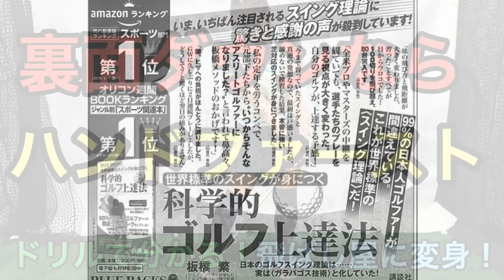考察！ハンドファーストインパクト！裏面ダウンならできる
板橋繁のG1メソッド
「世界標準のスイングが身に付く科学的ゴルフ上達法シリーズ」はムックと合わせ累計12万部を突破！オーストラリアで25年の指導経験を生かし、これまでとは違う最新理論を日本人の体格に合わせた内容で指導しています。30分もすれば見違えるスイングに！だから「板橋マジック‼️」

G1メソッドは日本とオーストラリアで受講できる！

「ゴールドワンゴルフスクール」にて受講が可能です。日本は東京近郊、名古屋、大阪、神戸のゴルフ場、練習場、インドアでレッスンが受けられます。
オーストラリアはアダムスコット、ジェイソンデイ、キャメロンスミスを輩出した、東海岸のゴールドコーストで展開中！一年を通して温暖な気候でゴルフの特訓はいかがでしょうか？

★レッスンお申し込みホームページはこちら

★最新刊 世界標準のインパクトで飛ばす！G1スイングの真実

板橋 繁 USGTF JAPAN主席試験官
ゴールド ワン ゴルフスクール主宰
日体大在学中は同期の伊澤利光プロとともに活躍 日体大大学院修士課程修了後、日体大ゴルフ部のコーチや監督を歴任 細川和彦プロや平塚 哲二プロ等の指導にあたる 渡豪後、ヒルズ学園高校ゴルフ部監督に就任その後、トッププロ養成学校 A Game Golf A cademy に所属。現在は自身でゴールド ワン ゴルフスクールを立ち上げ、オーストラリアと日本で活躍 オリンピック選手やツアープロのコーチング経験も持つ。2008年よりyoutubeにてレッスン動画の配信をスタート。わかりやすいレッスンを一度受けてみたいと人気に。速攻スイング治療とアイデアドリル作成が得意。

ゴルフが上手くなりたかったら、ここらで真剣にハンドファーストインパクトを考えないといけませんね。あらゆるミスを誘発しているのは手打ちなのだから。

世界標準から見たら、動画の再生回数が一番多いのは、タメや角速度といったところで、飛ばしには欠かせない要素だからです。

どうやったら、ハンドファーストインパクトが作られるか、この動画を見たら一目瞭然！じっくり練習してほしいな！